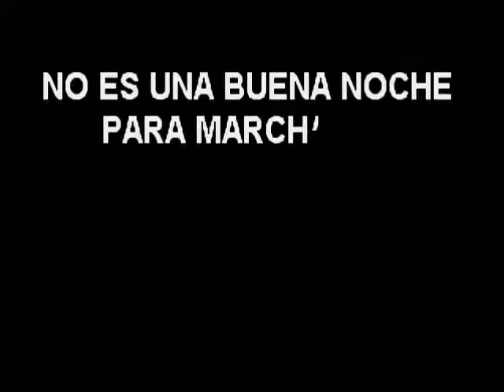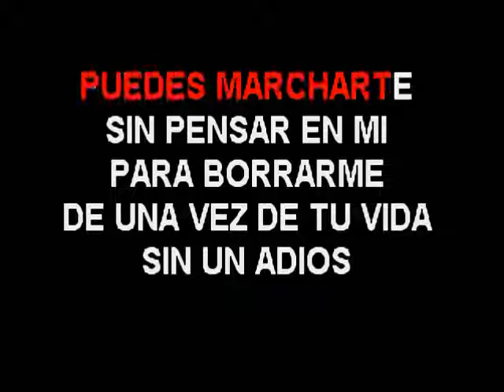LEONARDO PANIAGUA MAÑANA SI KARAOKE